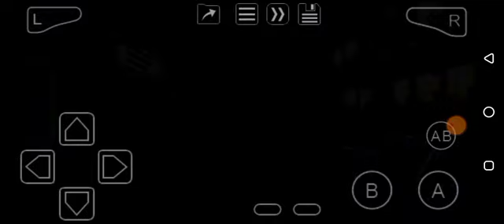Need For Speed: Underground (GBA) Underground Big League: Night 104